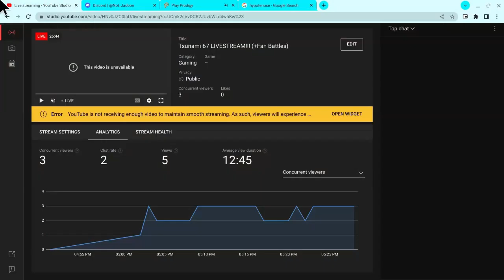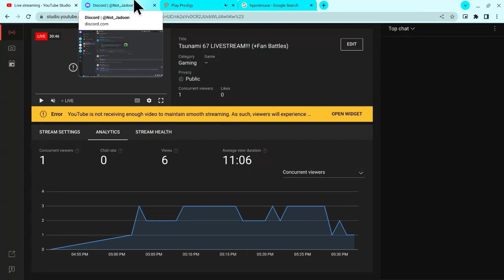I battled one of my FANS! (MUST SEE) | Prodigy Math Game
If you are Aaron the W12-4RD, Comment.